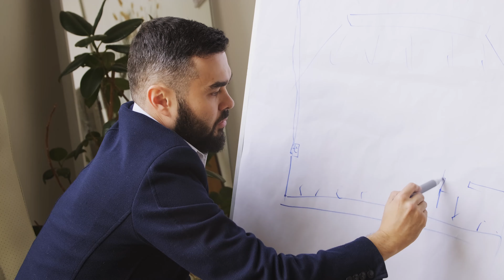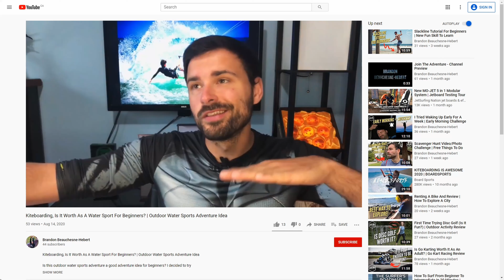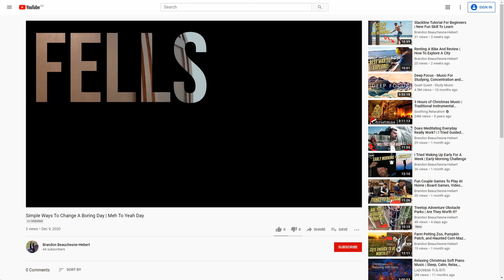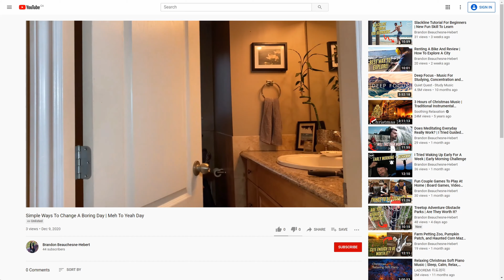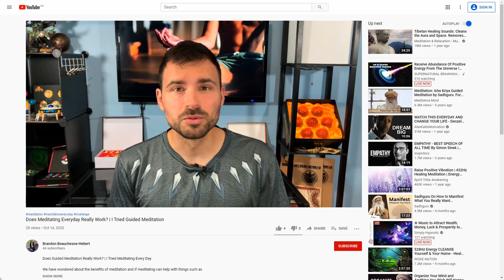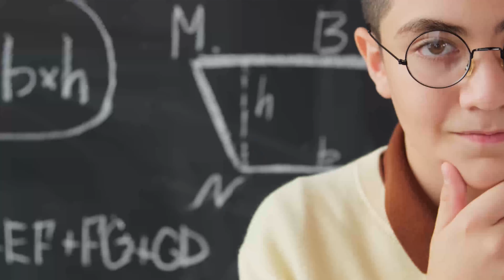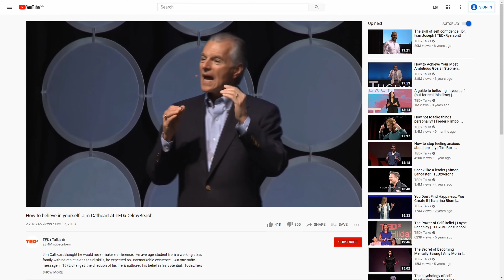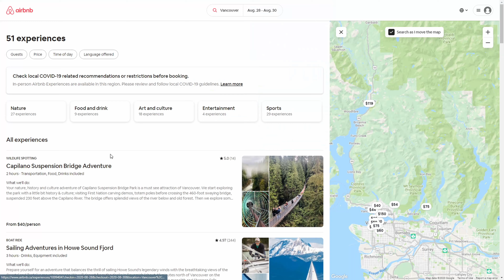Something Is Wrong With Common Advice | How To Use It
There is a lot of common advice that we all know and have heard of but there is a big problem with it. Some of the advice either does not work as intended or that advice just has no plan behind it. There are only good intentions being these common pieces of advice but if we all knew how to follow them then we would not need the advice in the first place. In this video, I will go over the biggest problem with the most common advice given and tell you how to use that advice to achieve what you want to achieve.

▬ Timestamps ▬▬▬▬▬▬▬▬▬▬▬▬▬▬▬

0:00 - Welcome
0:08 - Problem With Common Advice
0:51 - How To Follow It
1:44 - What Makes It Work
2:15 - Don't Care About What Other People Think
4:08 - Step Outside Your Comfort Zone
5:13 - Making The Habit
6:50 - Believe In Yourself
9:45 - Be An Expert
10:06 - Links
10:13 - Thanks For Watching

▬ Travel Links ▬▬▬▬▬▬▬▬▬▬▬▬▬▬▬

New? Save Up To $70 Off Your First Trip on Airbnb

Already Have An Account? Explore Airbnb Here!

50-In-1 Action Camera Accessory Kit

We have all heard common phrases and advice used to assure that we have a better life, but is that enough? There is a huge problem with common advice that is used that needs to be solved for it to be useful. In this video, I will go over the biggest problem with the most common advice used, how to fix it, and how it relates to a lof of other common advice given.

▬ Social Media ▬▬▬▬▬▬▬▬▬▬▬▬▬▬▬